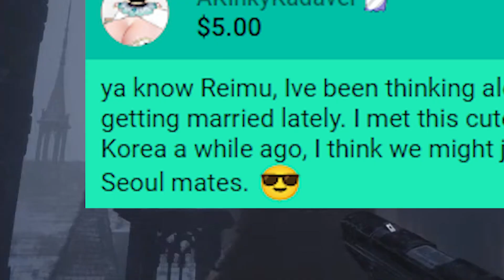Reimu gets mad because her chat got married before her 【NIJISANJI EN | Reimu Endou】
she still got no maidens fr fr